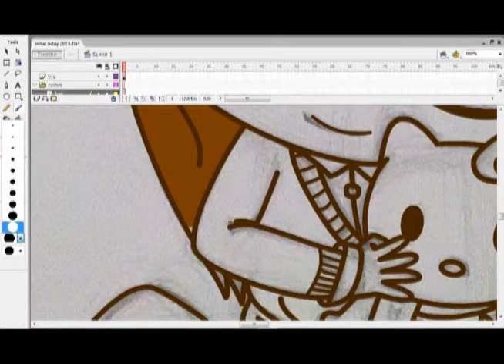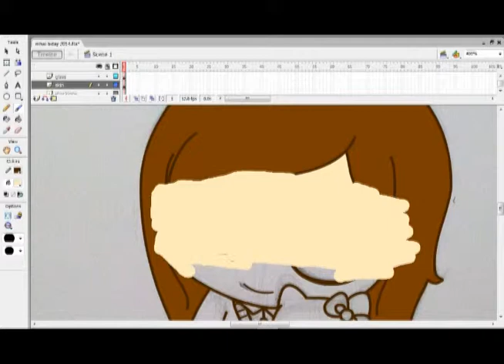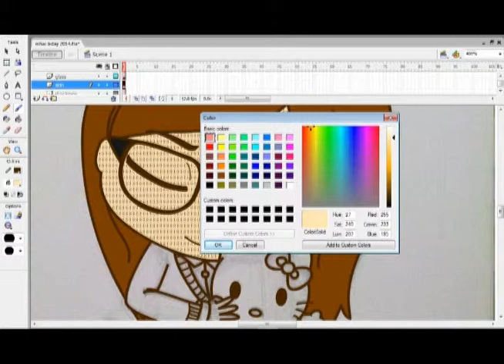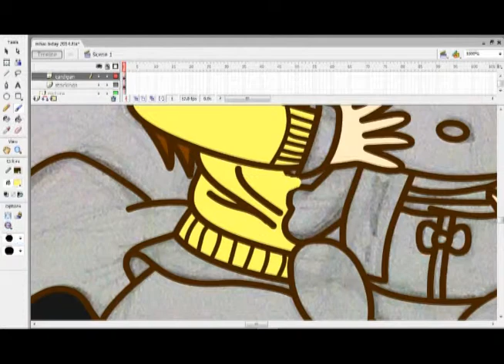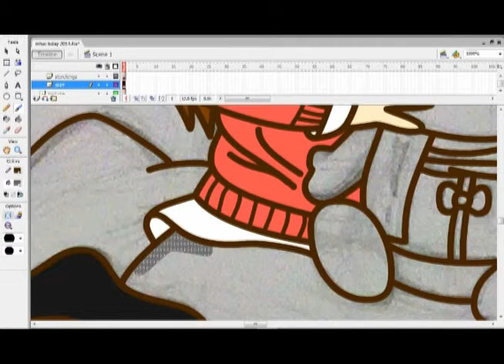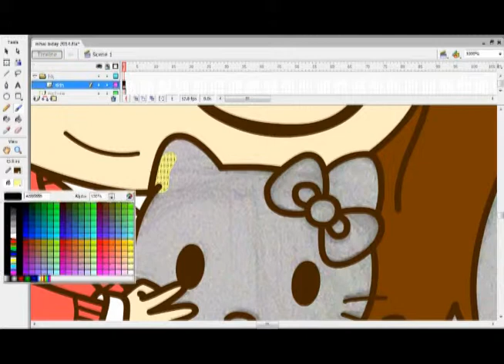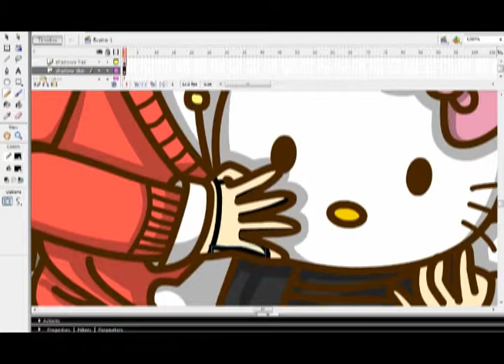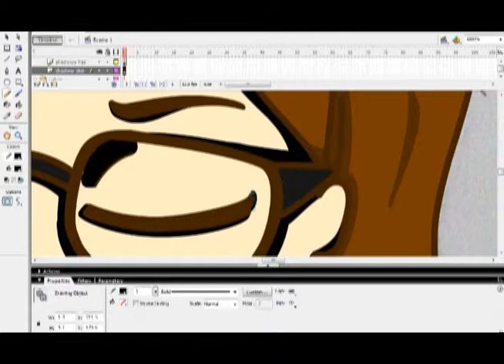Hello Kitty Girl speed paint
This drawing is for my friend Mhai. I'm giving her a drawing since today is her birthday! (pops confetti)

This is how I make my drawings for now since I don't have enough knowledge about the proper settings, tools and software to use. I also use my laptop's touchpad to draw. It's really hard!